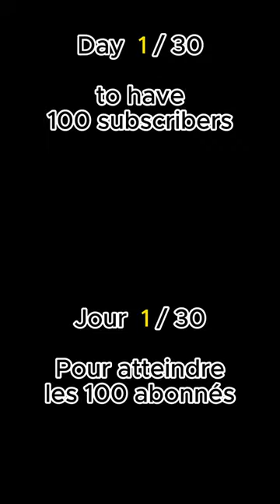Cigogne blanche. (Abonne toi 😜)